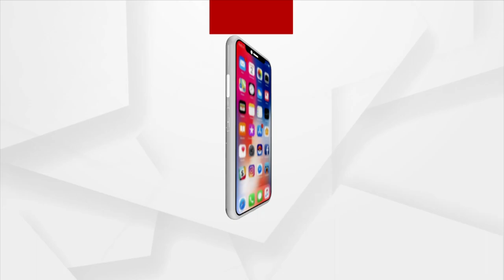Union Forest Minister Bhupendra Yadav arrives at Bhubaneswar airport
ଭୁବନେଶ୍ଵର ବିମାନ ବନ୍ଦରରେ ପହଞ୍ଚିଲେ କେନ୍ଦ୍ର ଜଙ୍ଗଲ ମନ୍ତ୍ରୀ ଭୂପେନ୍ଦ୍ର ଯାଦବ। ଆସନ୍ତା କାଲି ଭୁବନେଶ୍ବର ନନ୍ଦନ କାନନରେ ହେବାକୁ ଥିବା ବିଶ୍ଵ ହସ୍ତୀ ଦିବସରେ ଯୋଗ ଦେବେ. ।